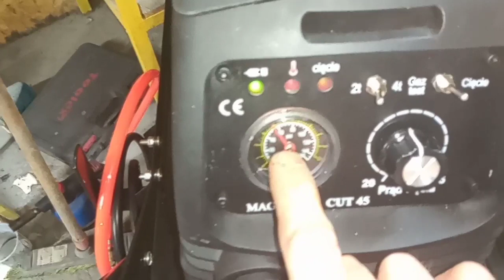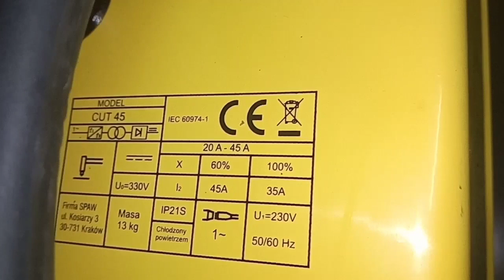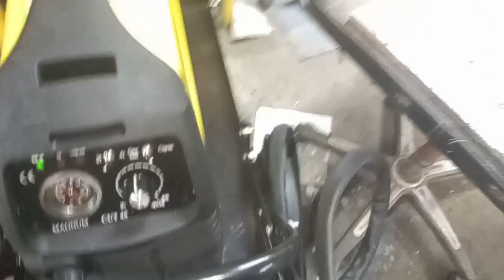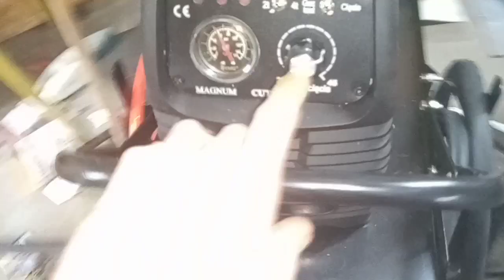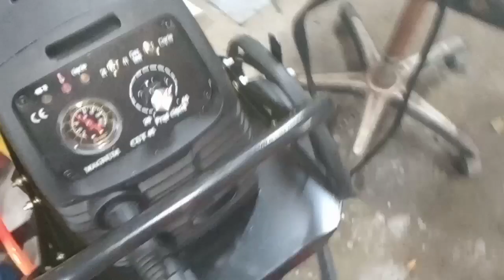Przecinarka plazmowa magnum test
film przedstawia test przecinarki plazmowej firmy magnum cut 45